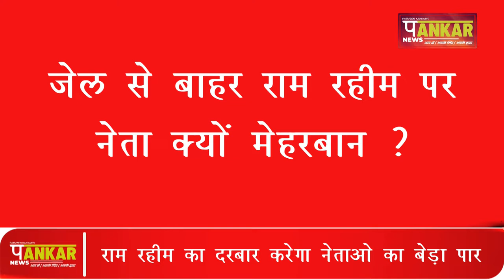आप नेता मांग रहे राम रहीम से आशीर्वाद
राम रहीम की पैरोल पर सीएम खट्टर ने तोड़ी चुप्पी | Ram Raheem | Pankar News

Newspapers either online or in print place emphasis on news as a social gathering space as well. Advertising is possible wherever a large number of people gather. The way the news is reported can sometimes be impacted by this advertising.

Importance of local news

News from a local area can inform people in a locality about events that may have a bearing on their community. A community can participate in the decision-making processes within their community. As an example, a local community report on a dangerous road or accident hot spot can later be used as evidence to lobby for funding to fix the problem.

Importance of national news

In many cases, countries have a wide range of distances, as well as time zones that might differ.  Focusing on national news can enable people to gain an understanding of the national situation. It is particularly important for countries that have a range of different types of population centers, such as cities and towns. For example, large cities thousands of kilometres apart may still rely on one another for trade or resources of economic significance. It is therefore important to know the situation in other towns and cities.

Importance of international news

The global economy today depends heavily on news from one country to another. The ability to understand how other people live and how their culture differs provides people with a deeper understanding of their own way of life.  It is not uncommon for a certain kind of news from countries that rely on each other for energy or other resources to have a profound effect on the global economy as a whole.